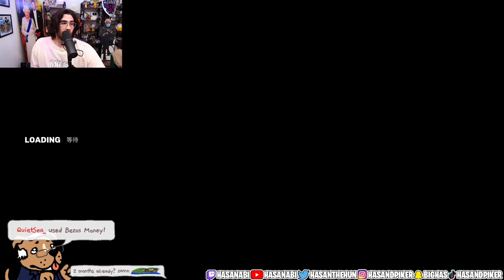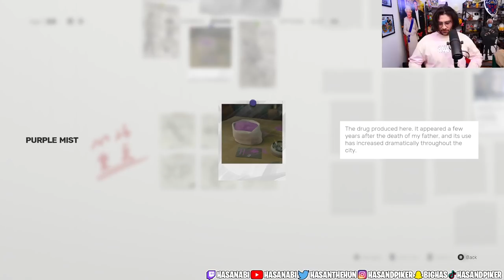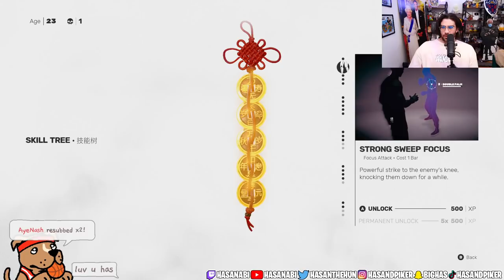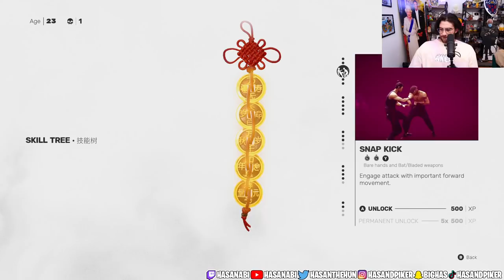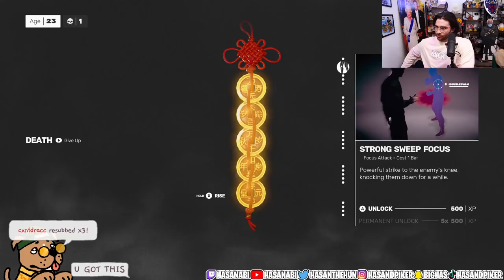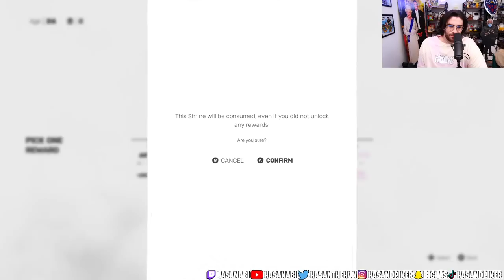Hasan PLAYS Sifu (Part I)